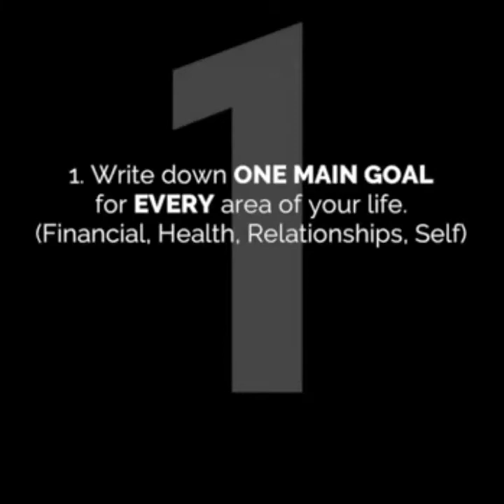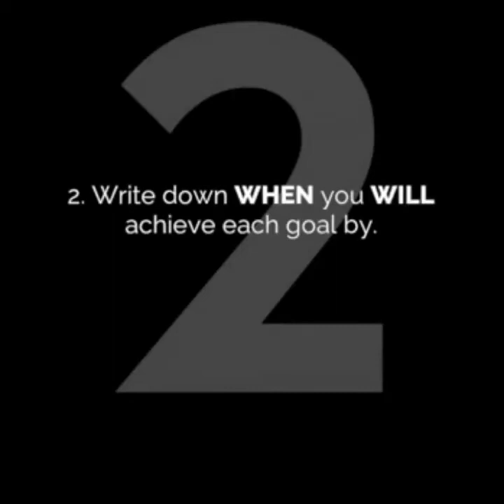Are you "Interested" or "Committed". Motivational video watch till the end.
A question for you are you interested or Committed, think after watching this video. And at end see the 5 steps by which you can achieve success.